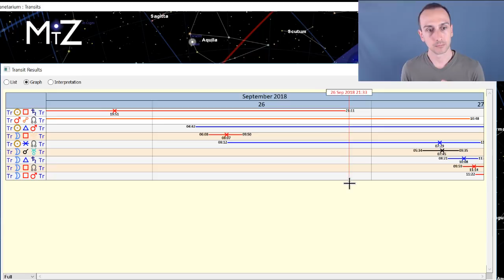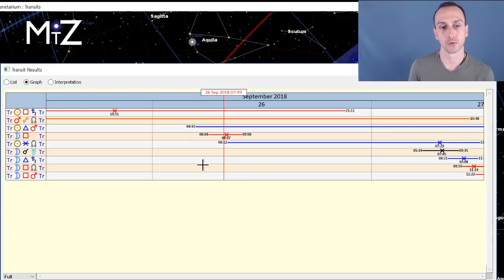Final Mars Conjunct South Node Wednesday September 26th 2018 - True Sidereal Astrology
The daily horoscope for this September 26, 2018 has the Full Moon energy in Pisces and Mars conjunct South Node. The theme of the day is continued development of more acceptance in our approach to life. The Sun square Saturn is easing up today suggesting less limitations. Mars finished the conjunction with the South Node emphasizing a final releasing of karmic energy we've been resolving since June 2018.